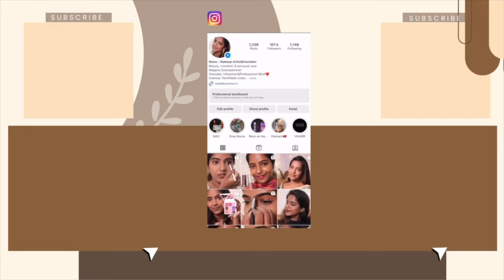Best Indian Budget Perfumes😍”UNDER Rs1000/-“😍Must Haves For Everyone😍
Hello All

Engage Femme